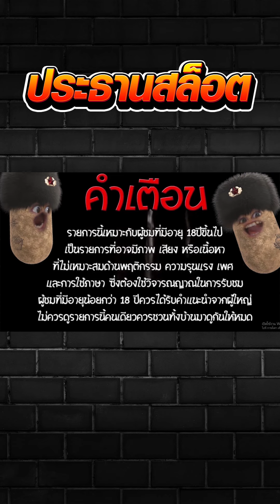(วัวค่ายPG) เขาบอกมันมาแรง จริงหรือป่าว!!! 😎😎fortune-ox สล็อตค่าย PG